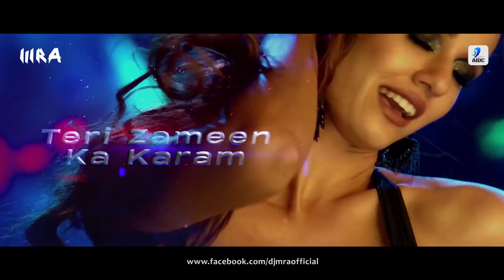Hui Malang (Remix) | DJ MRA | Disha Patani | Aditya Roy Kapur | Hui Main Malang Malang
Hui Malang (Remix) | DJ MRA | MALANG | Aditya Roy Kapur | Disha Patani |  Anil K, Kunal K | Asees Kaur | Ved Sharma

Song: Hui Malang (Remix)
Remix By: DJ MRA
Release: AIDC

Original Credits -
♫ Song: Hui Malang
♫ Singer: Asees Kaur
♫ Lyrics: Kunaal Vermaa and Haarsh Limbachiyaa
♫ Music Arranged, Programmed & Produced: Raju Singh, Kunal Mehta, Charan Singh Pathania & Abin Thomas
♫ Recorded at NeoSound By Pankaj Bora & Pranjal Bora
♫ Vocals recorded at Musicwale Studio